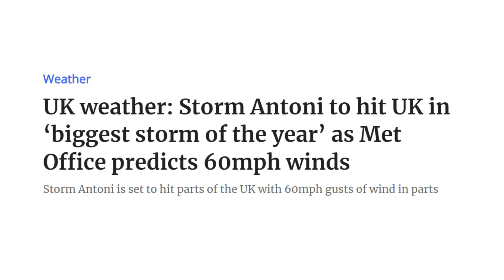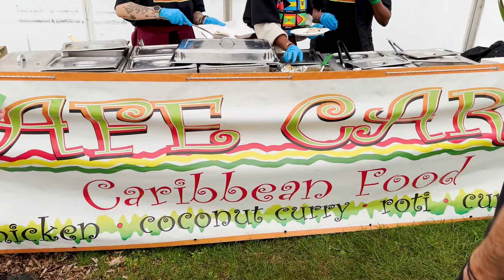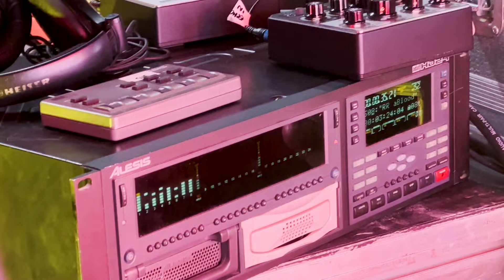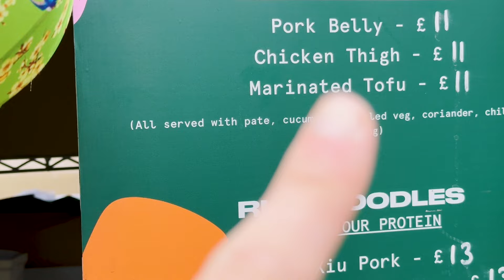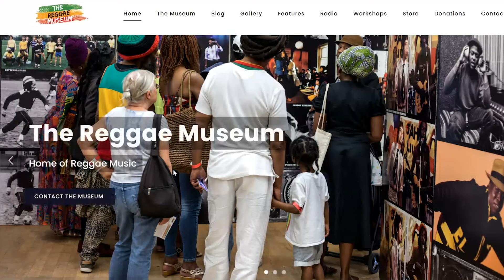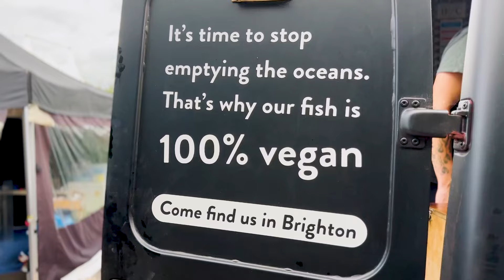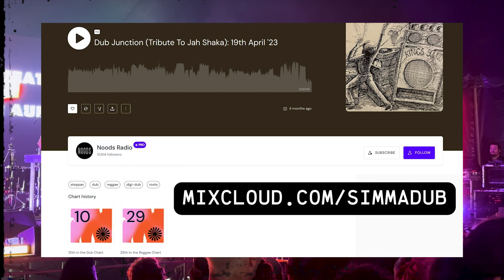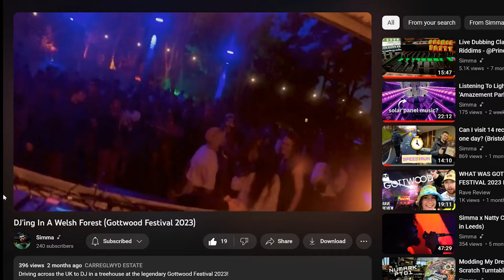On Stage At The UK's Biggest Reggae Festival! [DJ VLOG]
DJ'ing on stage at Milton Keynes Bowl for Reggae Land Festival 2023 and some bonus behind-the-scenes backstage footage of some acts I caught!

0:00 - Intro
0:58 - At The Festival
2:52 - My Set
4:58 - Don Letts vs Daddy G
5:44 - Black Roots
6:08 - Freddie McGregor & The Big Ship Crew
6:27 - Nicky Blackmarket
6:38 - Steel Pulse
6:59 - General Levy
7:09 - Reggae Roast w/ Horseman, Natty Campbell & Donovan Kingjay
8:35 - Trojan Sound System
9:37 - Royal Sounds
10:35 - Janet Kay & Carroll Thompson
12:32 - Reggae Museum
13:24 - The Wailers & Junior Marvin
14:10 - Chainska Brassika
14:40 - Tippa Irie
15:20 - Iration Steppas & Dego Ranking
15:47 - Macka B & The Roots Ragga Band
17:25 - Mad Professor with Sister Audrey and Aisha
20:32 - Channel One Soundsystem with Ramon Judah
21:28 - Barrington Levy
24:13 - Outro

Listen to a snippet of my Reggae Land set in the last 30 mins of this radio show

My Equipment:
Komplete Audio 2 Soundcard
Pioneer XDJ XR
Numark PT01 Portable Turntable
Ortofon VNL Cartridge
Zoom H1n Portable Recorder
Studio Desktop Screen
Shure SM58 Mic
Mackie HR824 MK1 Speakers
Huawei Matebook X
Jackery portable power
Cameras:
iPhone 14 Pro